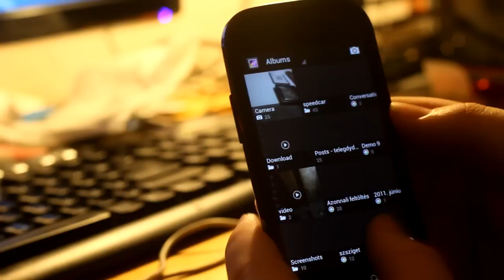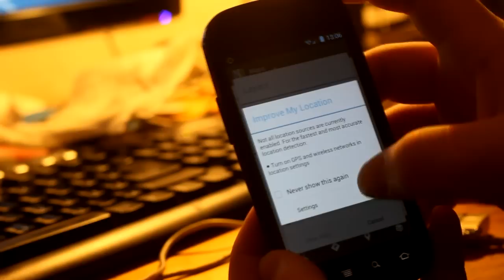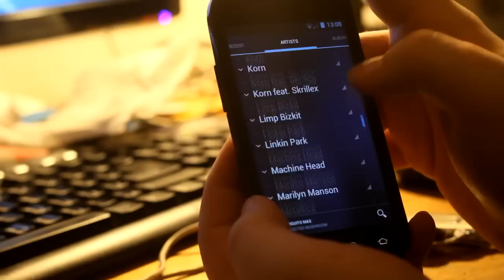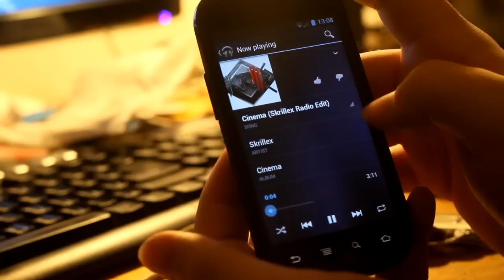Nexus S with Ice Cream Sandwich (Android 4.0.1)